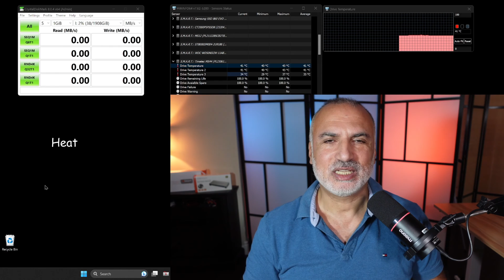M.2 NVMe external enclosure tool free, installation, speed & heat tests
How good is this Beikell external M.2 NVMe enclosure? Performance & heat dissipation tests
M.2 Aluminum enclosure on Amazon US
M.2 Aluminum enclosure on Amazon CA
M.2 Aluminum enclosure on Amazon UK
Amazon tech deals

- Main camera, Sony ZV-E10
- Desktop camera, Sony ZV-1
- Video capture card Elgato Camlink 4K
- Video capture card Kuhaimi 4K
- Desktop light, Logitech Litra Glow
- Scene lights, Neewer NL288 18"
- Tripod K&F concept 78"
- Tripod Amazonbasics 60"
- Docking station, Minisopuru Displaylink 13 in 1
- Router, Asus RT-AX3000
- Monitor Samsung 32" 4K UJ59
- Monitor Philips 27" FHD 271E1S
- Speakers, Edifier R1280DBS
- Webcam Logitech Streamcam
- Webcam Logitech C920X
- Desktop mic, Fifine K670
- Wireless lavalier mic, Maono WM820-A1
- Mic boom arm, Samson MBA 28"
- Electric height adjustable desk, SHW 55"
- NVMe drive, Crucial P5 Plus 2TB Gen4
- NVMe drive, Timetec MS12 2TB Gen3

00:00 Intro & video topics
00:07 Quick unboxing
00:48 Drives compatibility
01:00 Installation
02:41 Speed test - Large file
04:02 Speed test - Mixed files
05:08 Heat test & CrystalDiskMark Benchmark